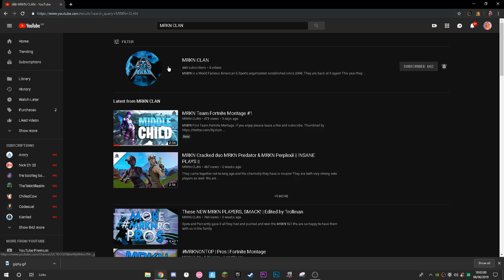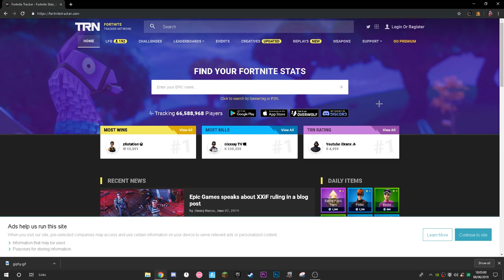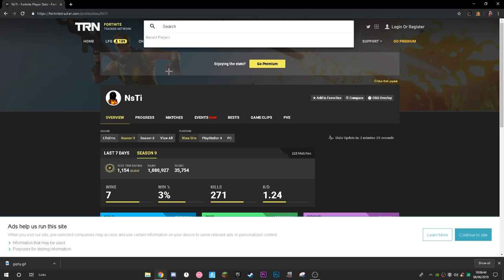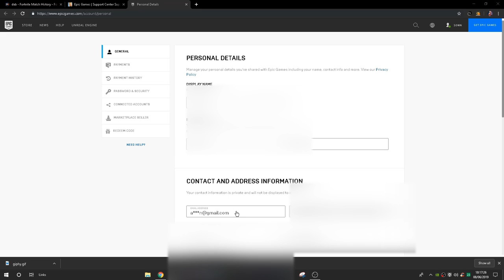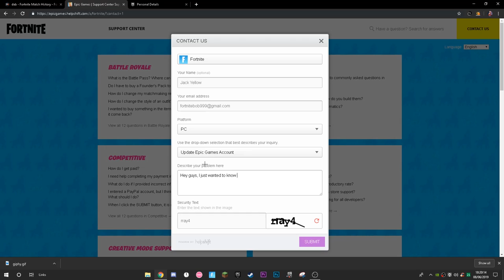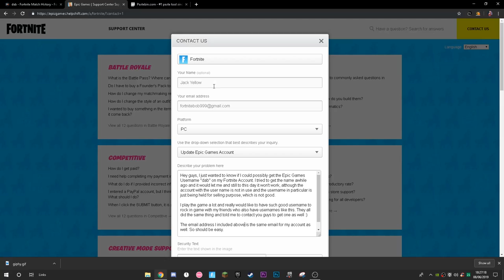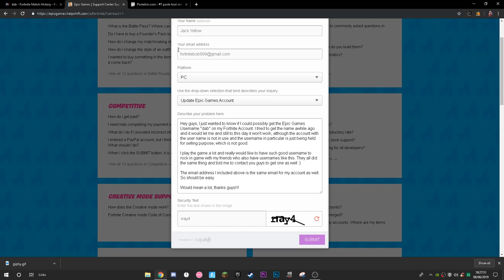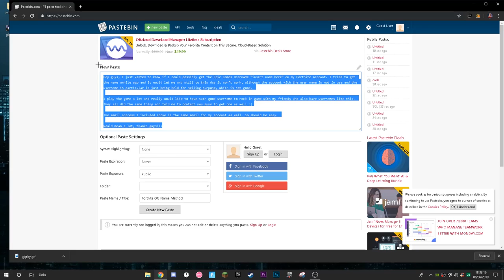How To Get A THREE LETTER Epic Display Name (Fortnite Name)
● Title: How to get ANY *OG* Fortnite Name in SEASON 9... (NEW METHOD!)

💻 TEXT FOR NAME CHANGE EMAIL TO EPIC GAMES (ON A PASTEBIN SO YOUTUBE DOES NOT DELETE THE LINK!)

❌ IGNORE ❌

recon expert,OG RECON EXPERT,TOXIC OG CLAN,carlitoes,1v1 against carlitoes,recon expert vs recon expert,ghost luis vs carlitoes